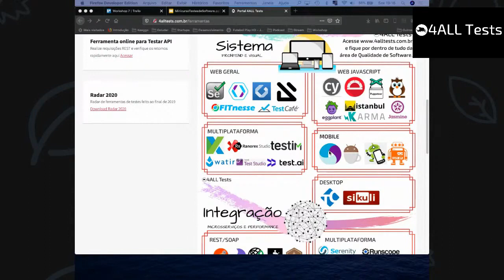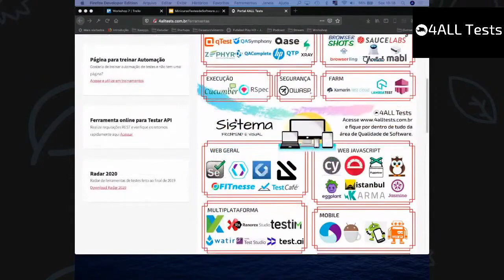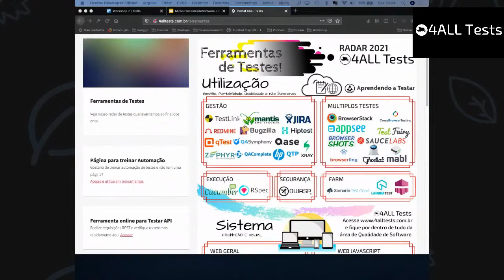Quais são as ferramentas de testes de software? - parte 2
Aula exclusiva do Workshop Base de Testes de Software
Overview de Ferramentas
Conheça as ferramentas de Testes de Software